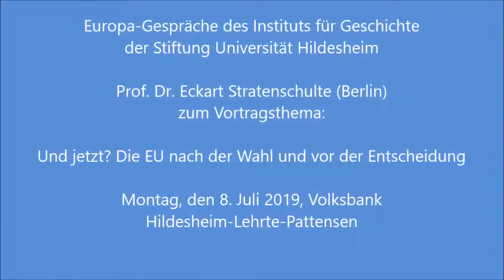Und jetzt? Die EU nach der Wahl und vor der Entscheidung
Eckart Stratenschulte (Berlin) bei den Europagesprächen des Instituts für Geschichte der Stiftung Universität Hildesheim.